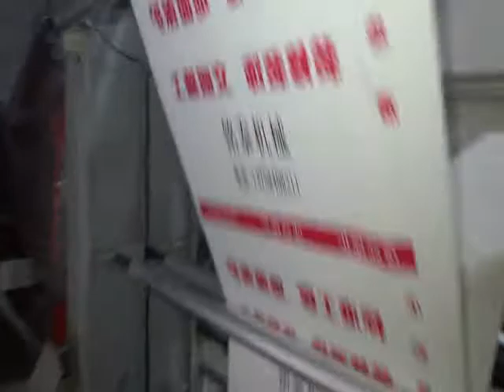6 color woven bag printing machine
6 color woven bag printing machine printing 2 colors fertilizer bag printing machine  -Ruian Jiansheng Packing Machinery Factory
Skype:z4zyxj